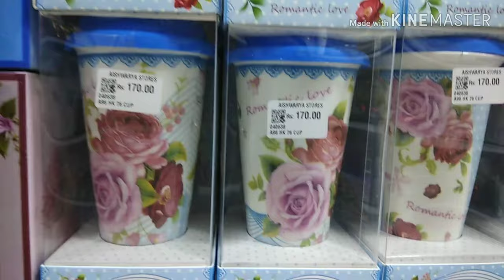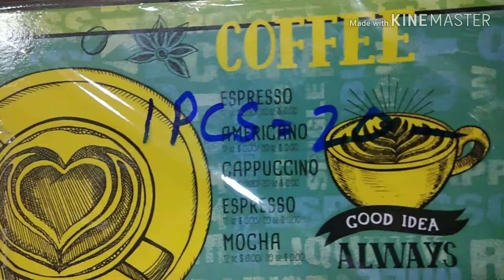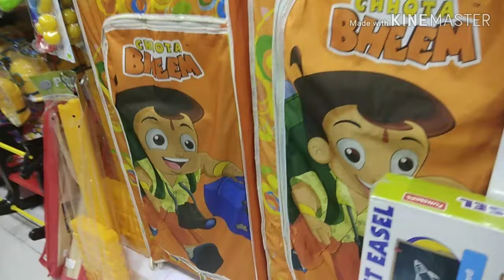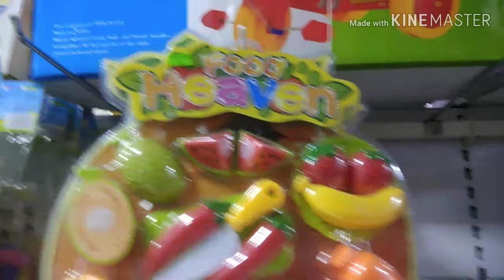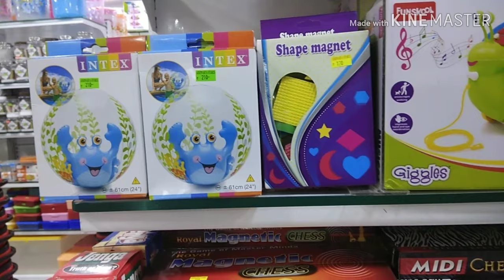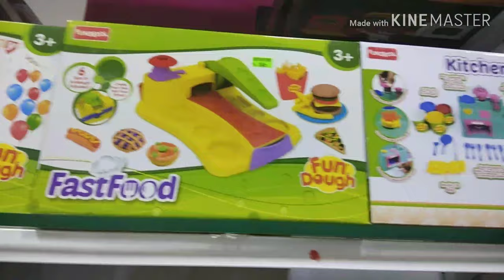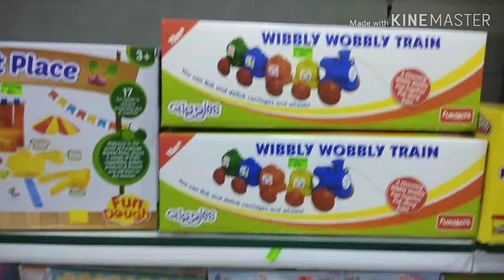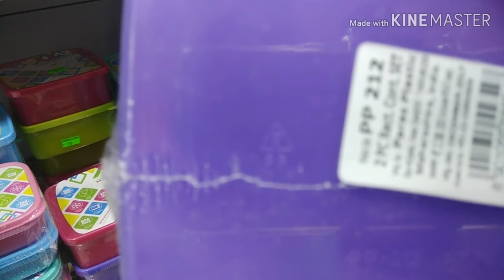Aishwarya Stores - Store tour Part 2 !! Neelankarai Store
Hi Friends,
Today i am sharing with you the second part of Aishwarya stores, store tour. Hope you guys like it.

Thanks,
Aruna.